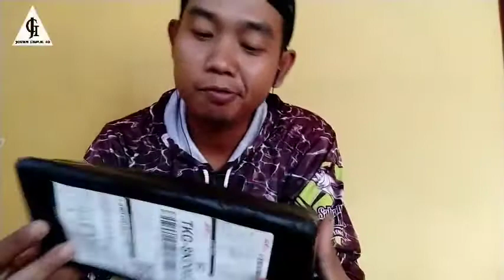Essen Buto Abang || Unboxing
Essen buto obang dengan aroma yg menyengat, seger, wangi, manis,awet tahan lama di air. dengan oplosan brbagai macam esssen. Pokoknya di jamin hasilnya cenul2 lurrr. ! Monggo di coba.